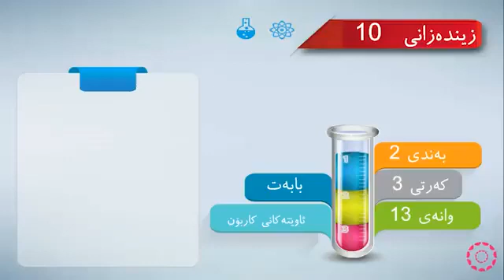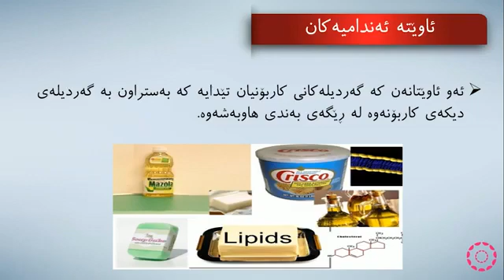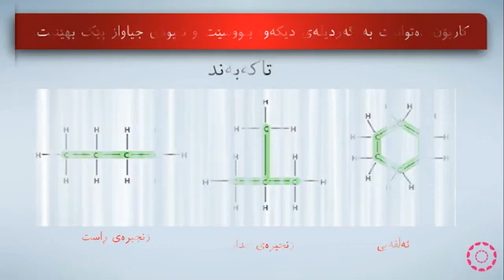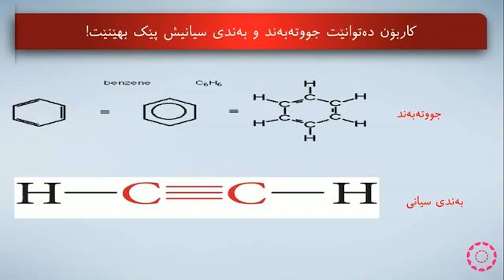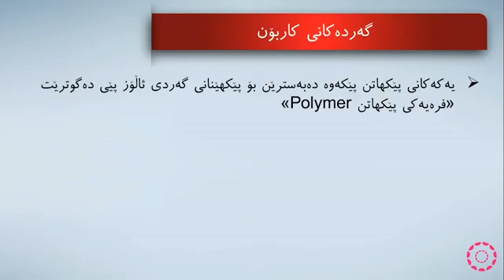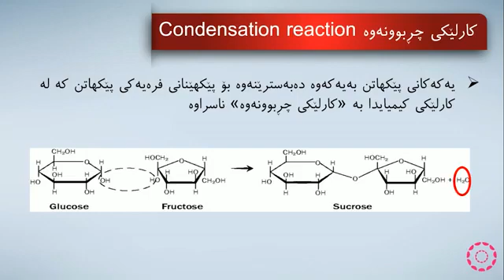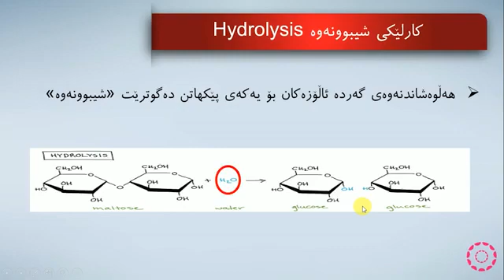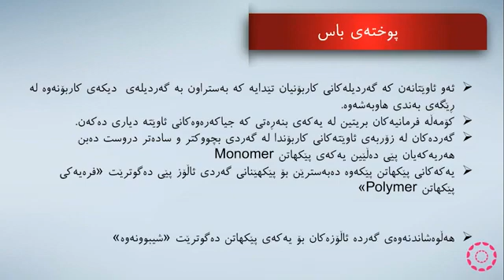پۆلی 10 زانستی زیندەزانی بەندی 2 وانەی(3-13) ئاوێتەکانی کاربۆن